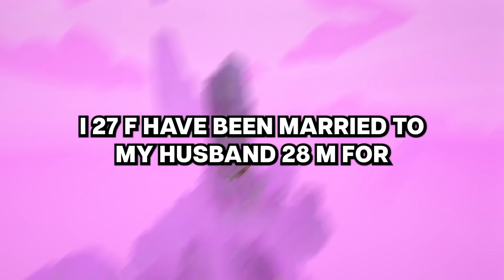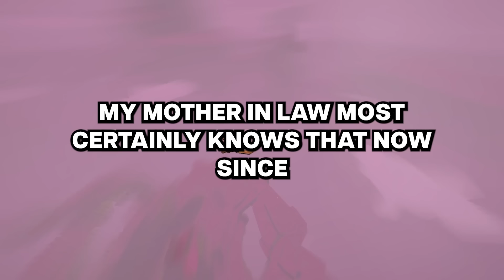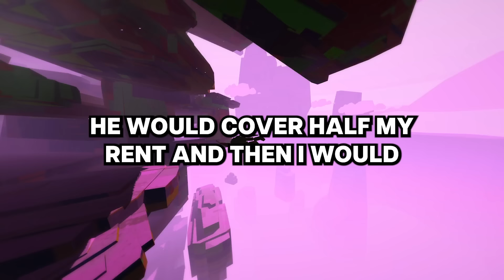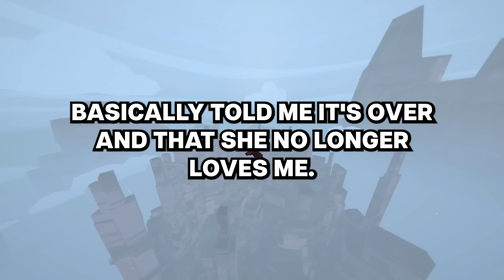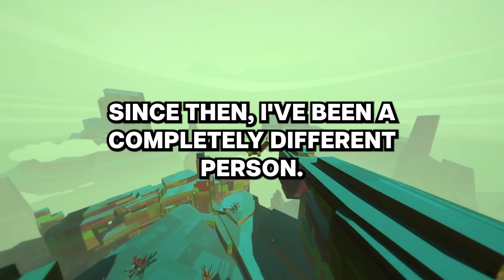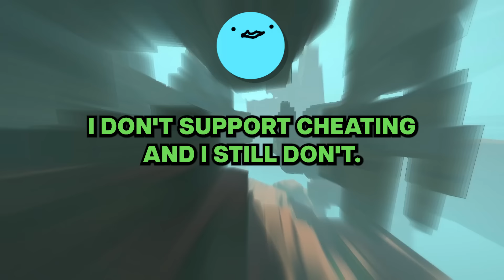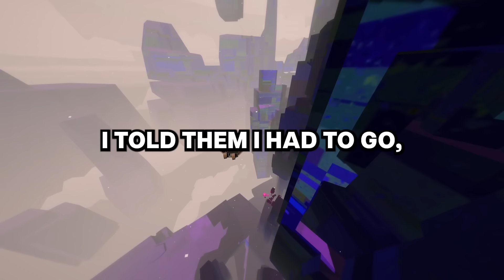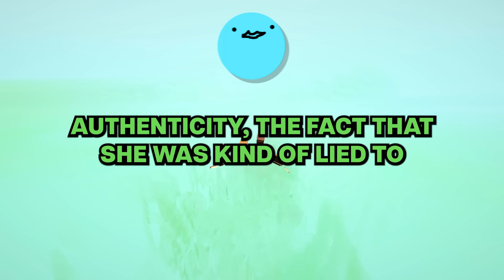My husband forced me to take a paternity test, the results ended up being something no one expected